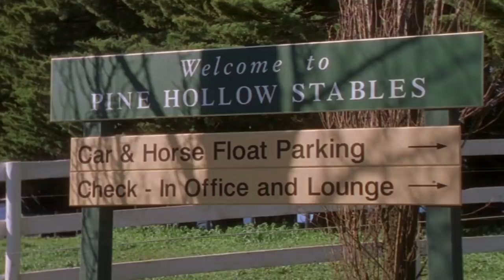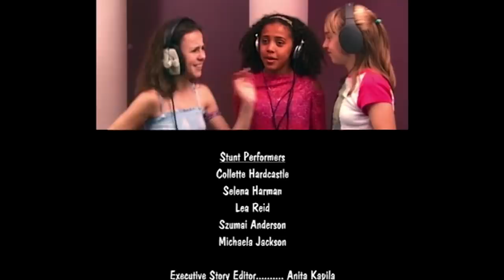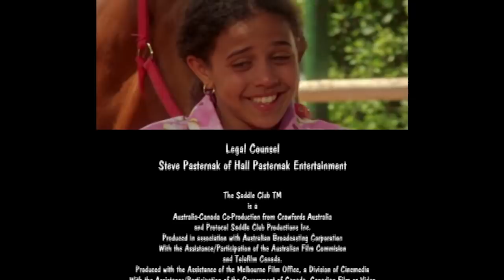The Saddle Club - 2 Episodes! | Full episodes 3 to 4 | Saddle Club Season 1